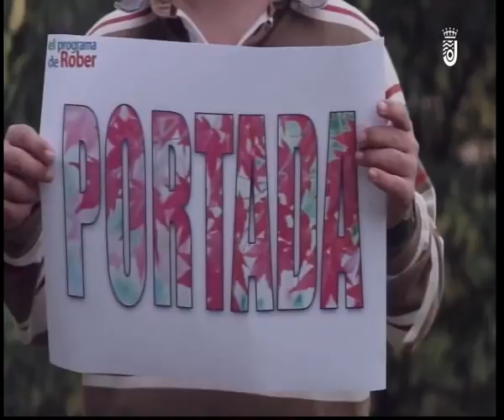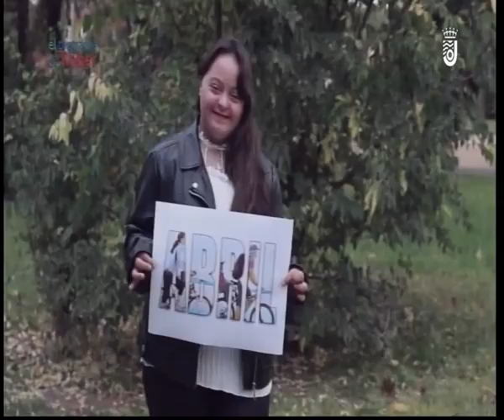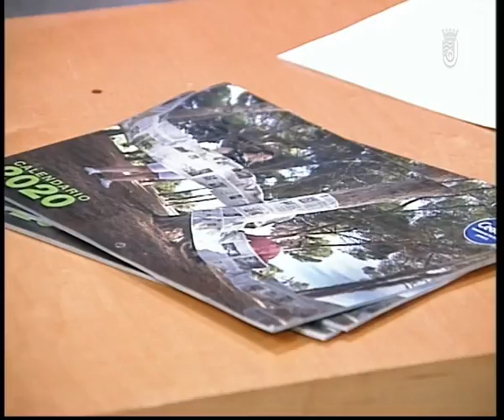EL PROGRAMA DE ROBER LUNES 11 11 2019 - 3ª PARTE